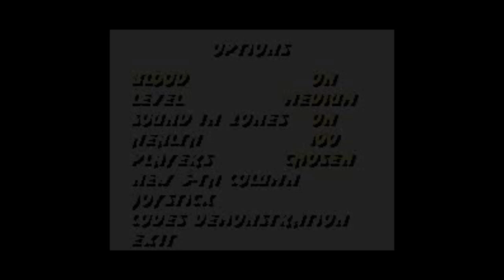Ultimate Mortal Kombat Trilogy (Genesis) - Longplay as MK1 Liu Kang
A longplay for UMK3 hack is Ultimate Mortal Kombat Trilogy, play as MK1 Liu Kang.